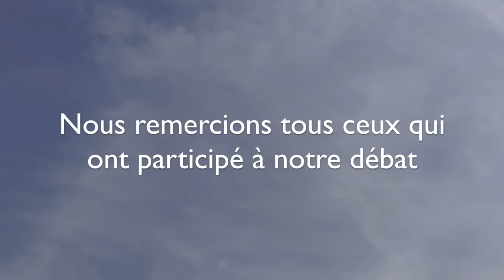Débat législatives Vaulx en Velin (1/2)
Le 21 mai 2017, le Lyon Bondy Blog a organisé un débat sur les législatives de Vaulx-en-Velin (7ème circonscription). 7 candidats ont participé à cette discussion où 4 thèmes ont été abordés: chômage, paupérisation, éducation et sécurité.

Candidats présents:

Paul Boghossian (PCF)
Muriel Lecerf (PS)
Pierre-Didier Tchétché Apéa (EELV)
Daniel Albout (DLF)
Thomas Spreux (LO)
Sophie Charrier (FI)
Jaafar Greinch (LREM) (coordinateur de campagne de Anissa Kheder)